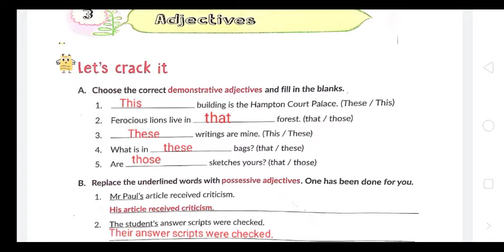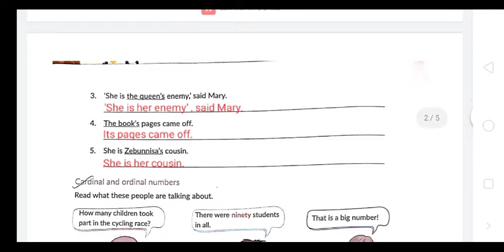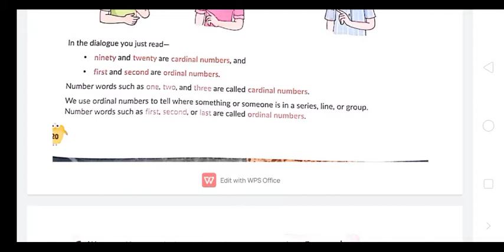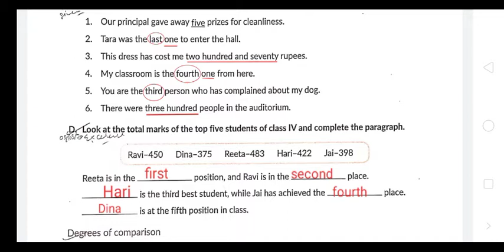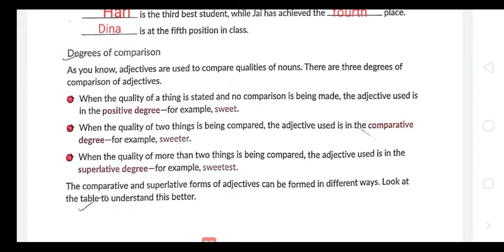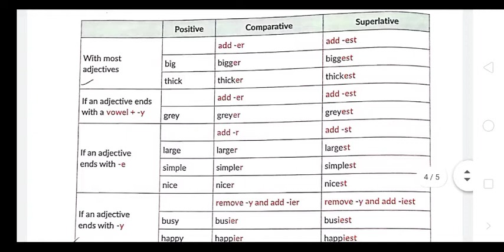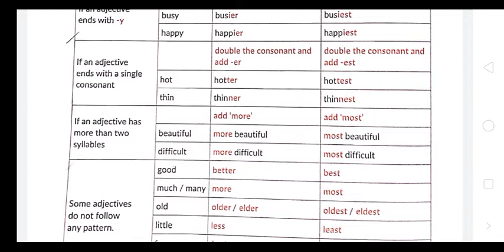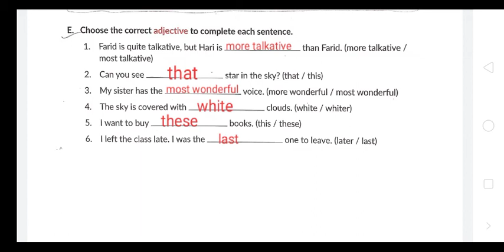Adjectives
Class - 4th l Subject - English - Grammar l Topic - Adjectives l Day 3 - part 1